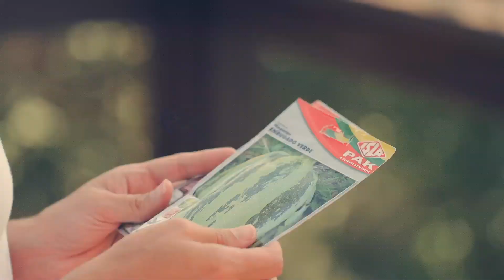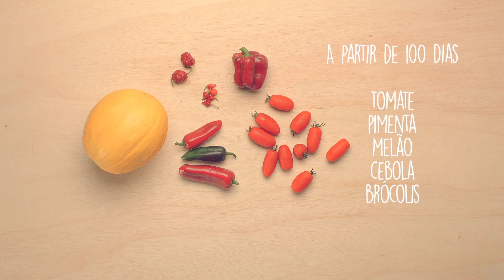O jeito certo de cortar salsinha, tomate e manjericão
Se você cortar a salsinha de fora pra dentro, vai poder colher essa erva aromática mais vezes do que se cortar de qualquer jeito. Funciona também com o coentro e a cebolinha, que crescem fazendo touceiras. Quem dá a dica é nossa jardineira Carol Costa no último episódio da terceira temporada do MinhaHorta, a websérie mais verdinha da internet, criada pela Isla Sementes. Neste vídeo, aprenda também a podar alecrim, manjericão, pimenta, tomate e muitas outras verdinhas da horta.